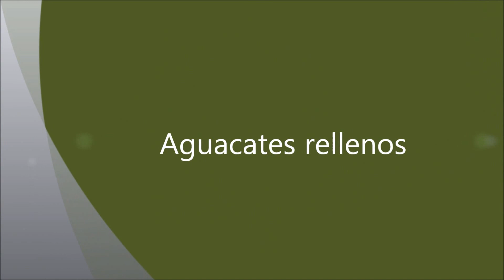Receta AGUACATES RELLENOS de atún 😍 RIQUÍSIMOS!!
😍 Espero que te guste la receta y perdones la mala calidad del vídeo.
 Era de mis primeros. ¡Buen provecho!

Muy pronto más vídeos!!!